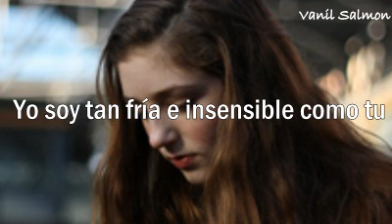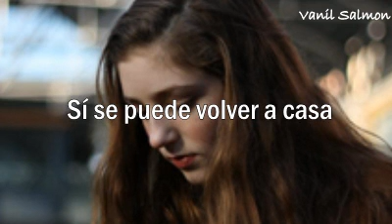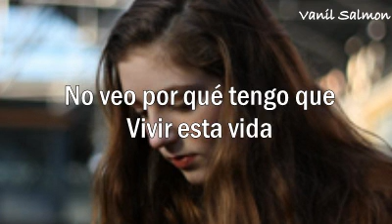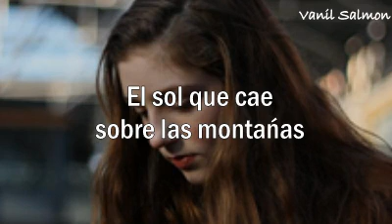Birdy - What You Want (Sub Español)